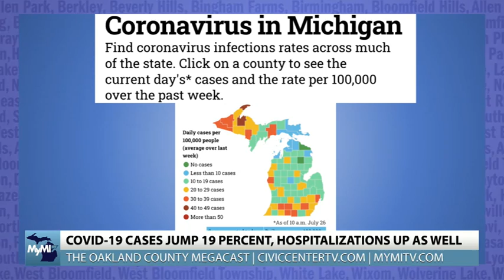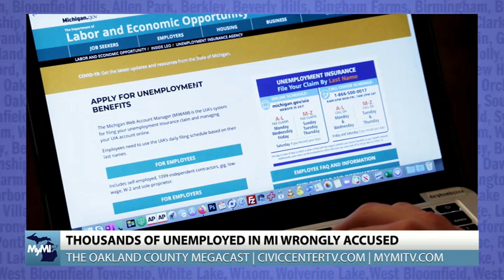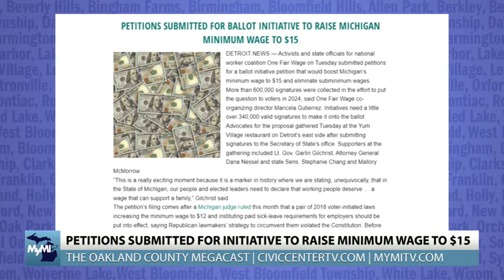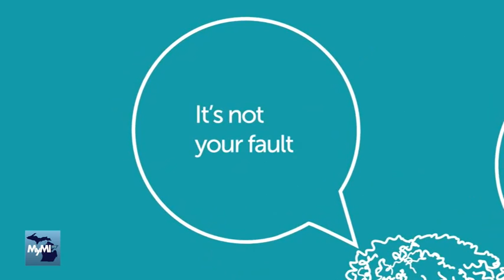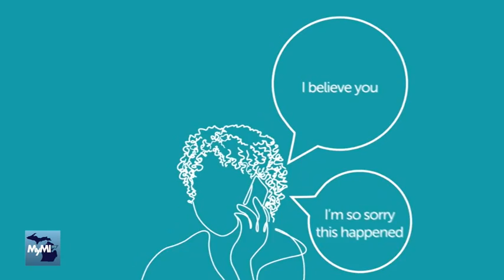Theatre in Birmingham, Addressing Gun Violence in MI and More! | Full Megacast July 27, 2022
On today’s edition of the Oakland County & Michigan Megacasts, host Tyler Kieft speaks with Dr. Udi Kapen from the Birmingham Village Players about his upcoming one-act play, “The Final Frontier’s” premiere at the Playwrights @ Work One-Act Play Festival! Additionally, attorney Barry J. Goodman, Founding Partner of the Goodman Acker Law Firm, talks about his career in personal injury law, as well as advocating for injury victims against powerful insurance companies. Plus, State Representative Brenda Carter (D-Pontiac) from Michigan’s 29th District discusses the impact of overturning Roe v Wade on Michigan politics, reforming the juvenile criminal system and more!